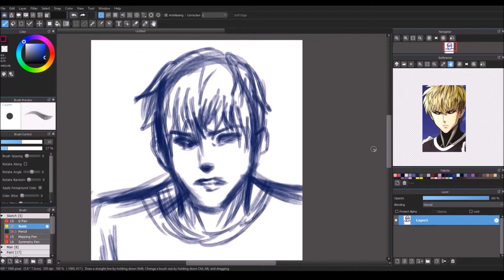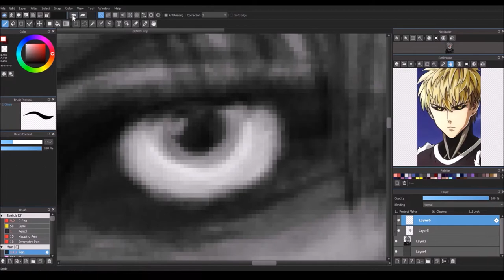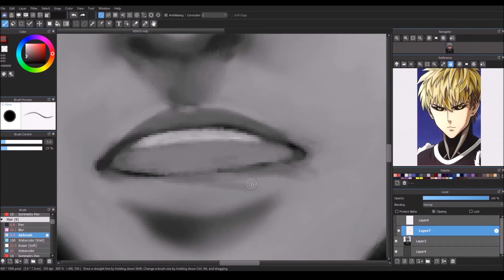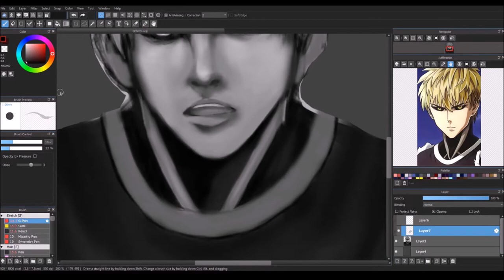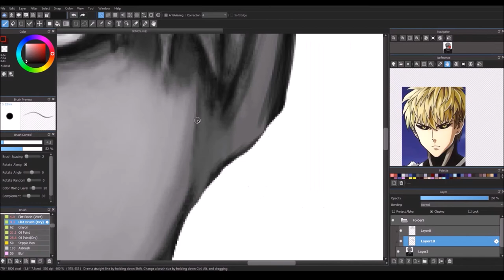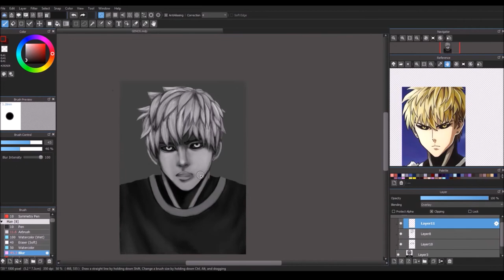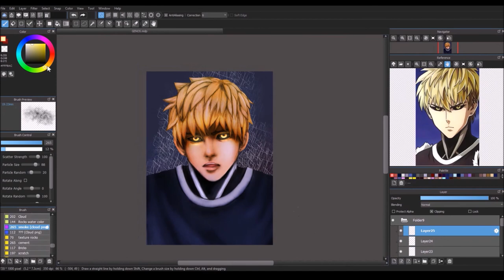Genos Speedpaint Medibang Paint Pro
I tried the greyscale thing again,still not good but it's better than the last greyscale to color art though :3